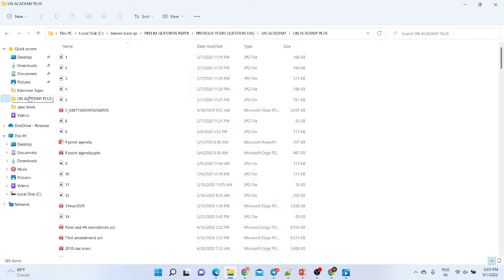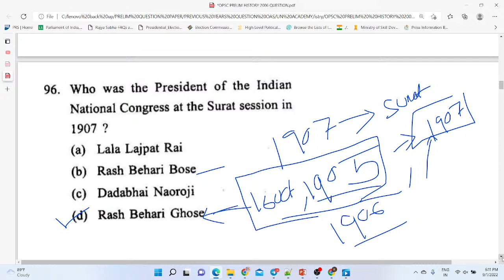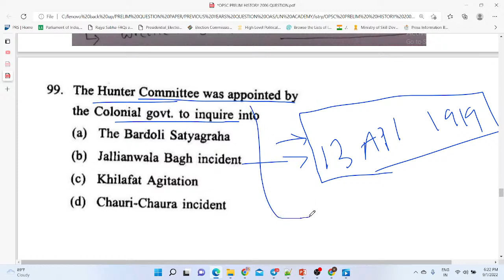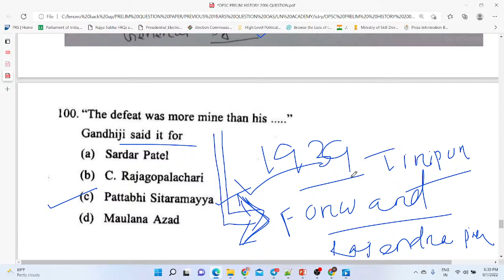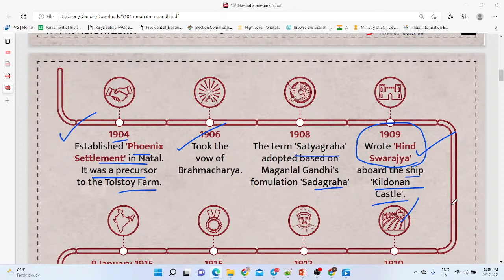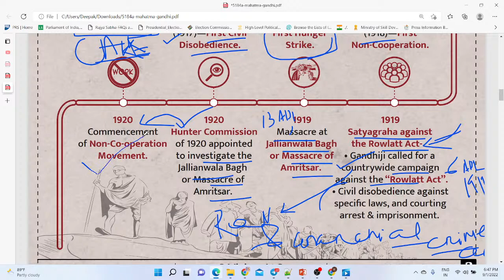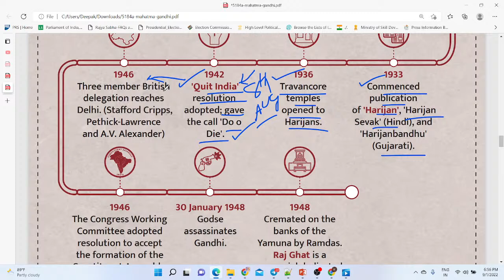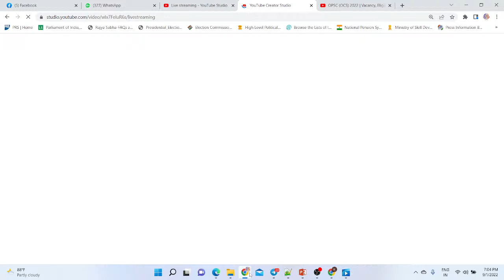ODISHA CIVIL SERVICE PRELIMINARY SOLVE PAPER- PART 5 (HISTORY)